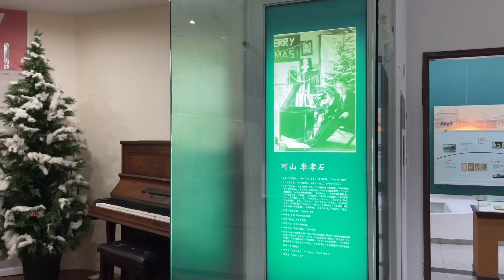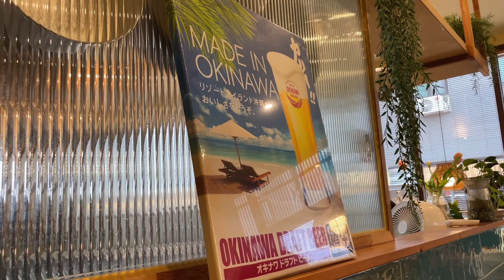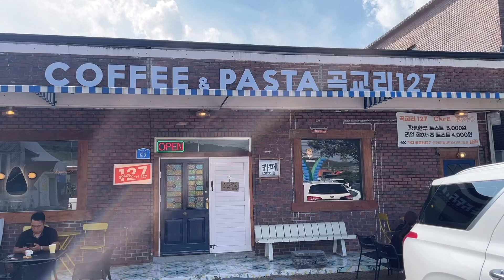집이 역시 좋군 😁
원주에 다녀오다!
제주도에 사니까 육지를 자주 가는게 힘들구만😭 비행기 너무 비싸
돈 많이 벌어서 자주 와야지

-HHH coffee
남원로612번길 31 1층